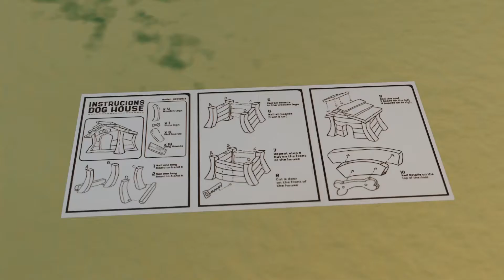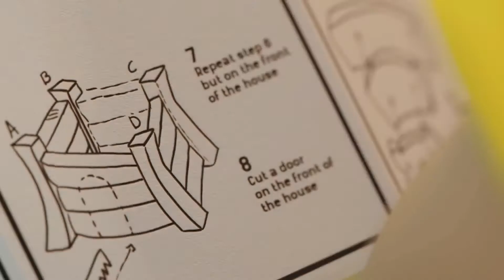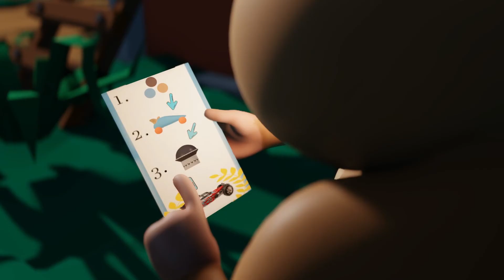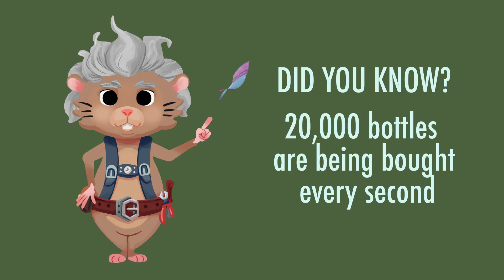Basketball playing horse song | Cartoon for Kids | Ham and Ster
Playing some basketball and learning the rules of the game "horse" and having tons of fun with some songs.

Ham and Ster is a animation, which follows the lives of Ham, Ster and all their friends whilst at work.

Ham is a descendant of a Pilot Hamster. He may seem weird and slow, but he actually wants to continue his families tradition and to become the first Hamster in space. He is not smart, so thankfully he has his friend Ster, also a Hamster... to help him out and achiev this goal!